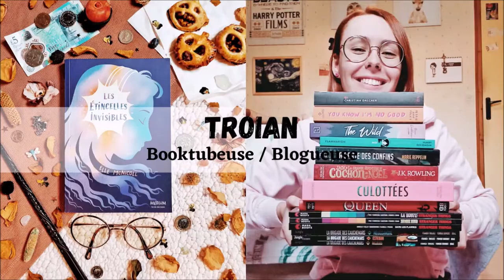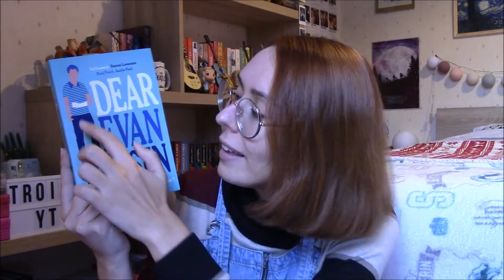"Dear Evan Hansen" 🌳 - Critique Livre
Salut à tous ! Aujourd'hui on se retrouve pour une lecture qui a récemment été adaptée en film : "Dear Evan Hansen" ! Bien évidemment je vais vous parler en profondeur des thèmes de cette lecture (qui sont loin d'être joyeux) mais également de l'adaptation cinématographique !

LE LIVRE :
. "Dear Evan Hansen" (Bayard) de Val Emmich, Steven Levenson, Benji Pasek et Justin Paul / traduction de Pascale Jusforgues